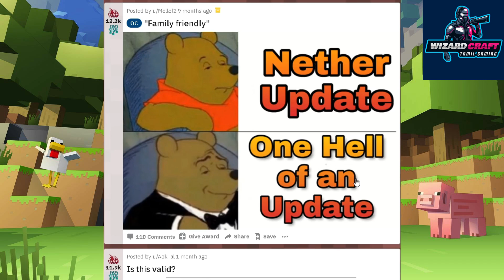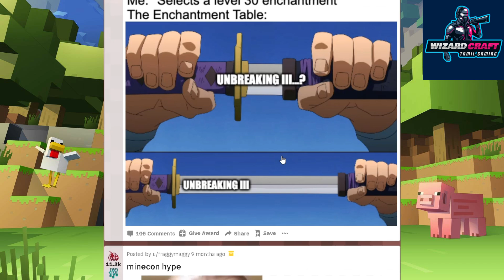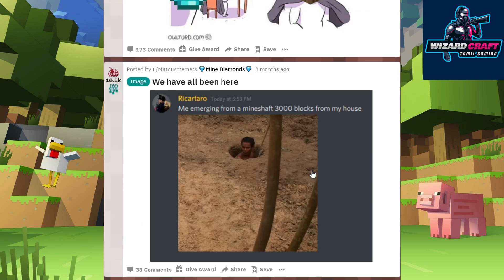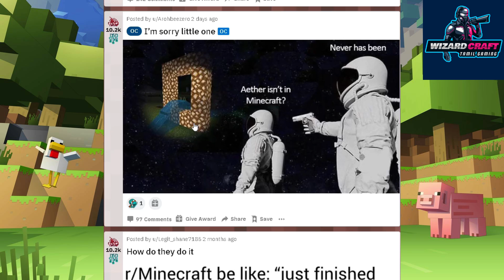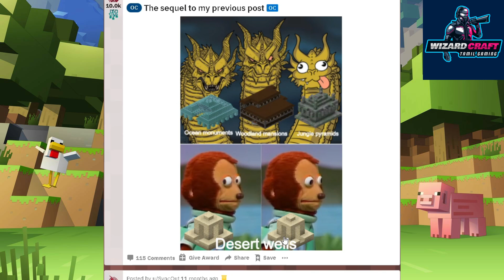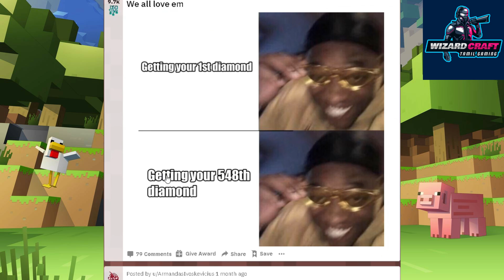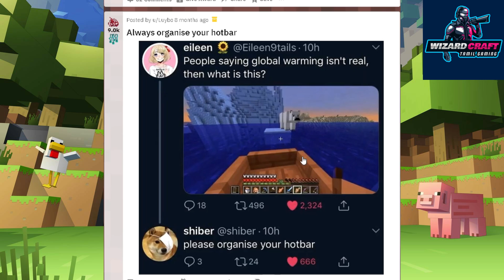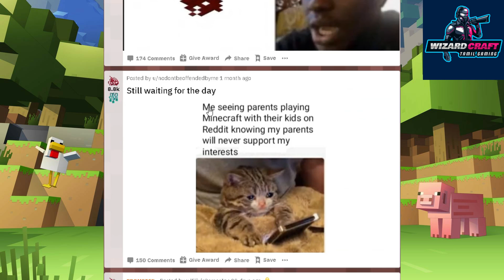Reacting to Minecraft MEMES Tamil || தமிழ் || WizardCraftTG